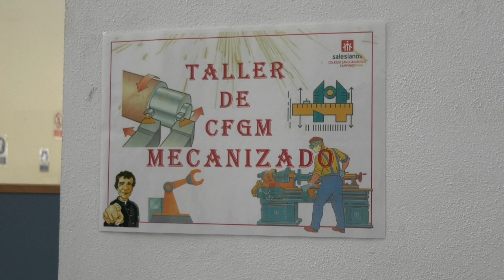LAS INSTALACIONES DE CAMPANO ACOGERÁN UN NUEVO TALLER DE MECANIZADO ENTRE OCTUBRE Y DICIEMBRE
El alcalde presenta esta nueva acción formativa gratuita de 190 horas, que se desarrollará los lunes, miércoles, jueves y viernes en horario de tarde.